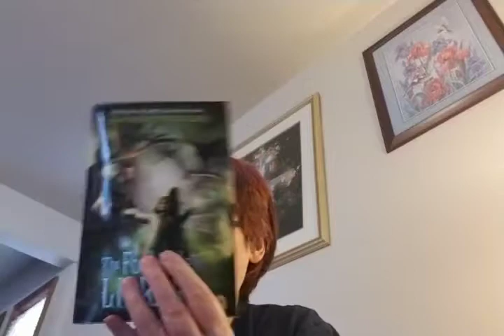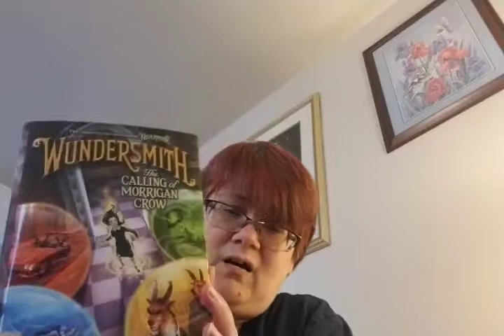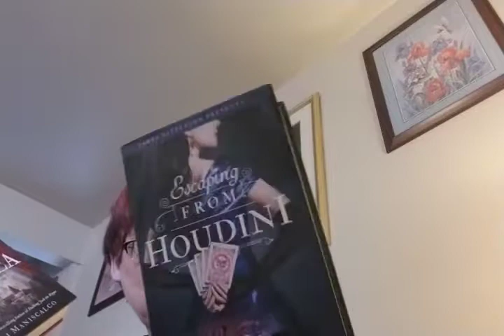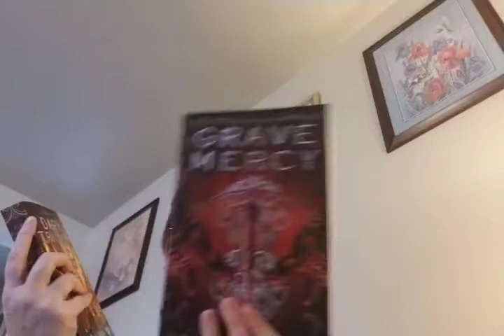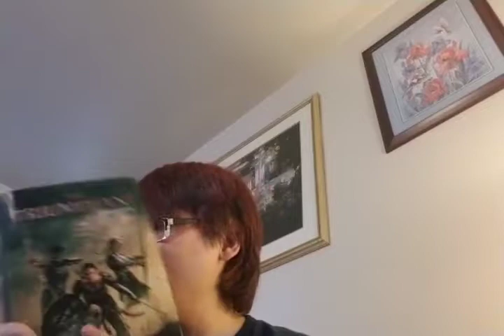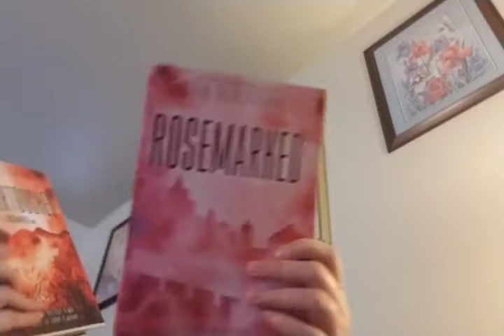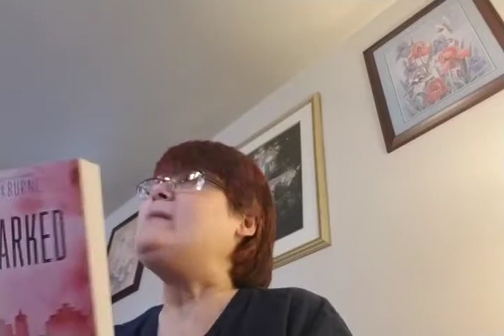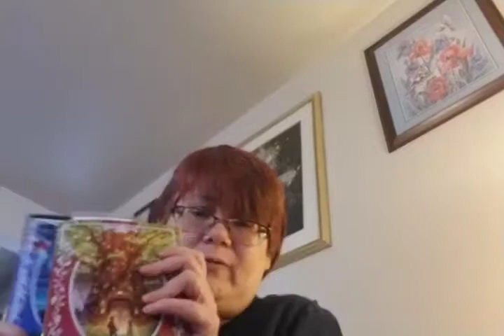Part 2 of Books I own and need to finish, start or get caught up on.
Part 2, I hope you enjoy these 2 video's.